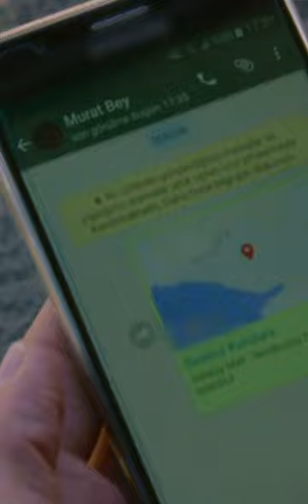Ferhat Karacabey abofeteó a Suna - Entre Dos Amores | İkisini de Sevdim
Para ver todos los capítulos de "Entre Dos Amores | İkisini de Sevdim"
¡Vive la diferencia de ser miembro!
Para unirse a este canal y alcanzar todos los capítulos de algunas series sin esperar cada semana:

Suna y Hasan, del mismo barrio, deciden casarse, pero Hasan se queja constantemente de la falta de dinero. Los hermanos Murat y Ferhat Karacabey, hijos de Demir Bey, dirigen la empresa familiar. A pesar de que Murat y Demir Bey intentan evitar que Ferhat se involucre en negocios sucios, Ferhat sigue persiguiendo los asuntos turbios sin escuchar a nadie. La actitud de Ferhat causa constantes problemas en el hogar. Hasan intenta administrar el taxi de su tío temporalmente, pero está harto de esta situación. Suna trabaja en un periódico y está preparándose para hacer una gran noticia sobre los negocios sucios de Ferhat Karacabey. La familia Karacabey, cuyos asuntos Suna está investigando, no será fácil de abordar. Mientras Hasan está en el taxi de su tío, se encuentra con un evento inesperado, lo que lleva a que las vidas de Suna y Hasan se crucen con la familia Karacabey. Como resultado, sus vidas cambiará.

Reparto: Amine Gülşe, Burak Serdar Şenal, Oktay Gürsoy, Mehmed Mehmedof, Erhan Yazıcıoğlu

¡Las mejores series nostálgicas de televisión atv ya están con ustedes! Podéis ver Sila, Convirtiéndose en Una Dama, Huérfanas, No Llores Mamá y Rivales de Sangre doblado al español, Full-Hd en este canal.

¡Mira nuestras otras series favoritas que te gusten!